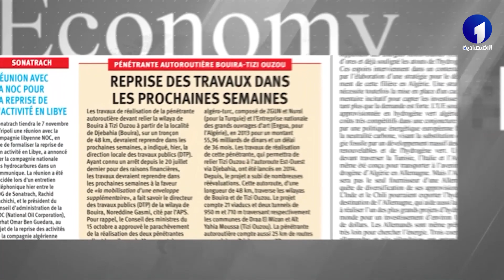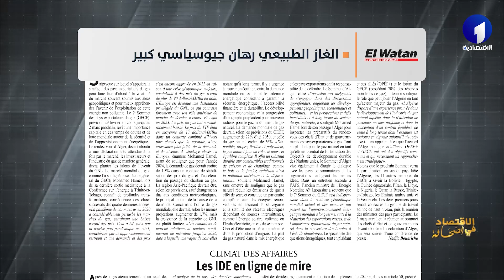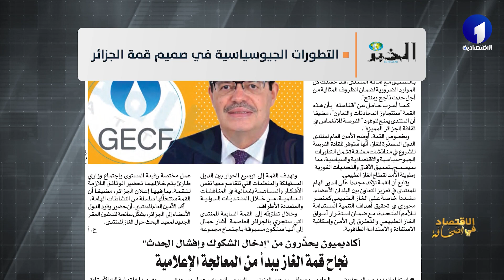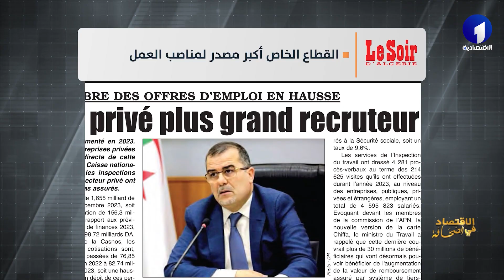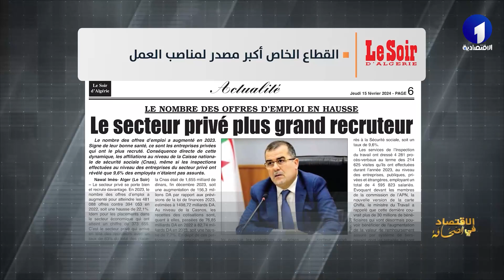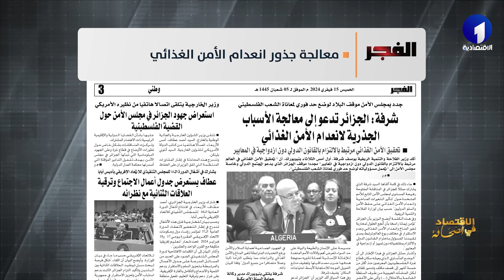برنامج الاقتصاد في الصحافة ليوم الخميس 15 فيفري 2024